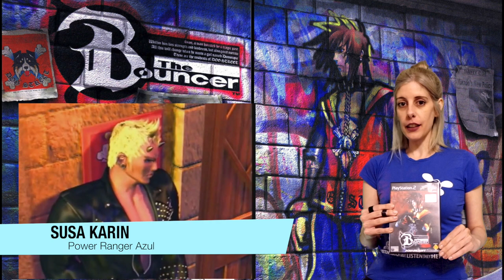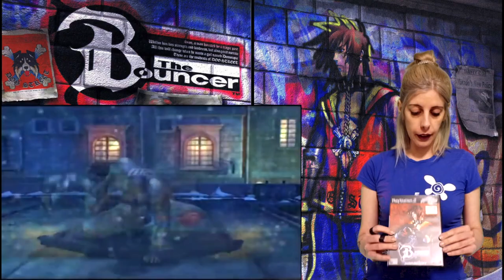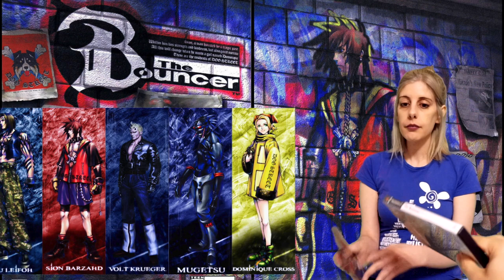The Bouncer (PS2) - Sin Pena ni Gloria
Susa nos habla sobre otro titulo que paso "sin pena ni gloria" en los inicios de PlayStation 2: The Bouncer, un Beat em up especial.